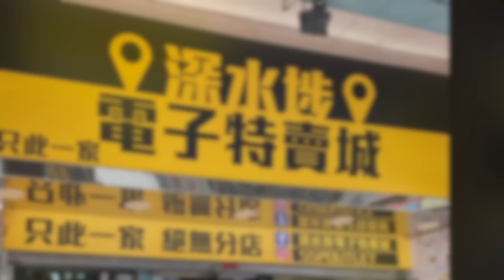深水埗電子特賣城【官方頻道】| 6月26日 | 姨姨鋪頭好介紹 | 一樓食品區 | 照明區 | 新品區 | 美妝部防曬用品 | 藍牙耳機 | 廣東話粵語 | 只此一家｜別無分店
今日6月26日 星期四
都係特賣姨姨同大家介紹
美妝部多款沖涼液、防曬用品
仲有一樓嘅食品區多款零食及鮑魚
仲有好多吸塵機、電鬚刨同髮剷等小型家品
一樓照明燈、4號鋪同新擴展區多款
家具都有一一詳細介紹
勁多新款貨品，真係唔買都要過嚟睇下呀

睇完影片知價錢之後，再過嚟掃貨喇

營業時間: 朝十晚九點半
WhatsApp 產品解答問題熱線: 98874308